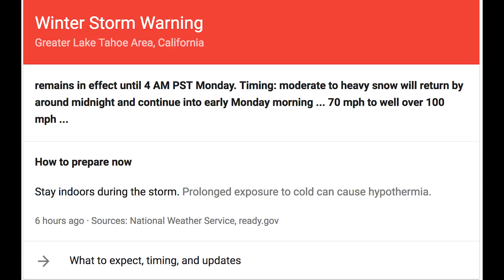The Snow In Tahoe Is UNREAL!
VLOG#21 So much snow in Tahoe! Ive been shoveling for days and it keeps coming. We went out for a little snowshoe before the big end of the storm comes in.